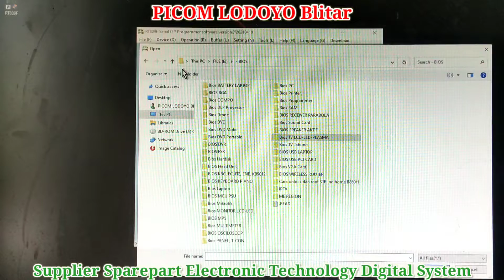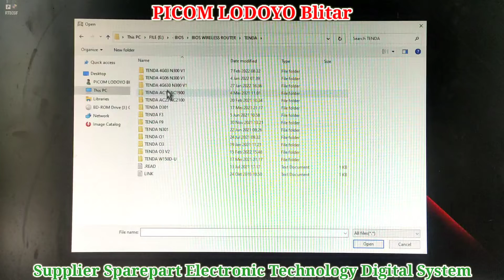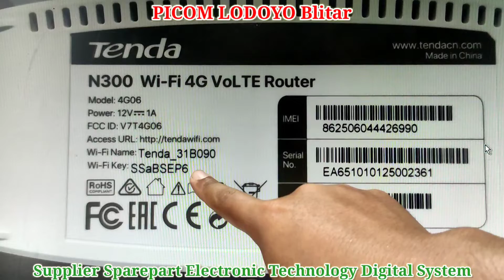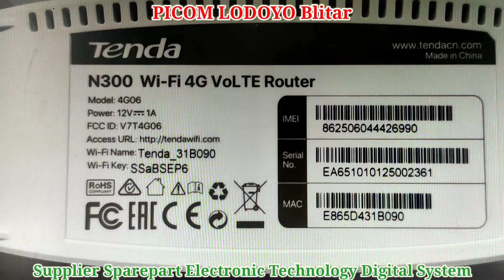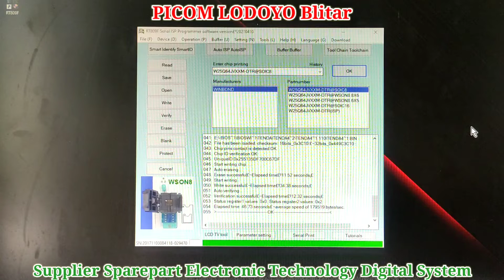km Pengisian IC Firmware Router Tenda 4G06 8mb 3v Pesanan Dari Kab. Sukoharjo Jawa Tengah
km Pengisian IC Firmware Router Tenda 4G06 8mb 3v Pesanan Dari Kab. Sukoharjo Jawa Tengah I PICOM LODOYO Blitar